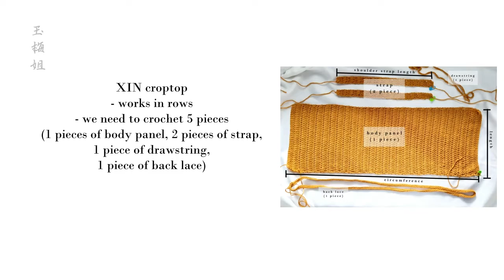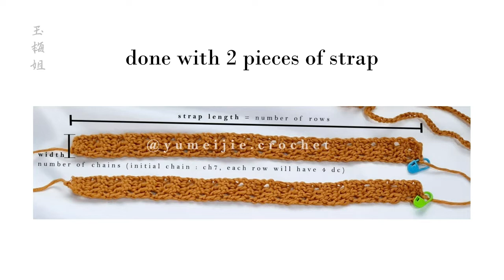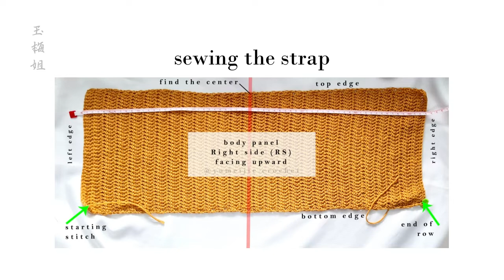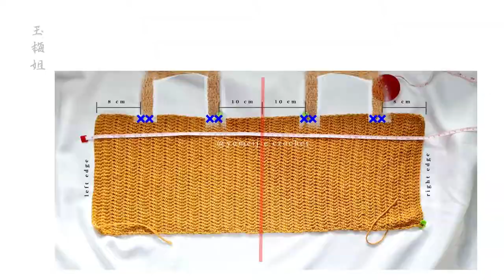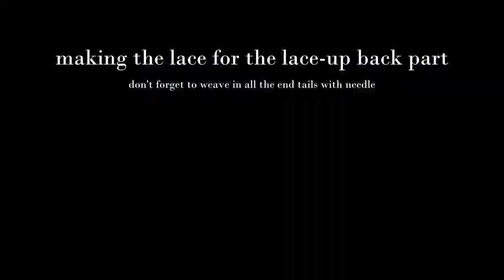XIN crop top | beginner friendly crochet top / easy crochet top / tutorial vest rajut / DIY crop top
XIN crop top is an easy crochet top pattern which is perfect for beginner, you can crochet your own crop top that can be worn all year long~~
Full, detailed and printable tutorial is available for purchase (I made separate video tutorial with detailed explanation on each stitches and step-by-step tutorial for those who purchased the crochet pattern & crochet kit)

(crochet bags, crochet pattern, crochet kit & crochet outfit)

CROCHET KIT (complete with tutorial booklet, crochet hook, 3 skein of cotton yarn, stitch marker)

NOTE: THE VIDEO TUTORIAL LINK ATTACHED ON THE PURCHASED PATTERN & CROCHET KIT WILL BE DIFFERENT FROM THIS VIDEO, it has detailed explanation for every stitches and rows with exact chain and stitches numbers for each size (US XS, S, M, L)

Crochet bag pattern and tutorial is also available for purchase on my etsy

Happy crocheting & crafting!
Cheers for those who find comfort in arts & crafts
BGM credit to 西方慘敗的音樂盒